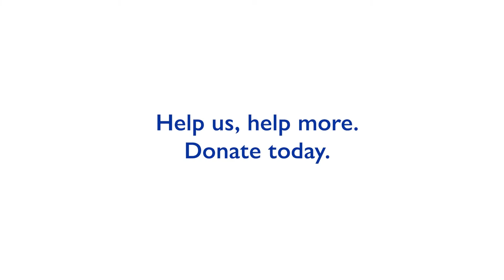IOM Director General Urges Solidarity with the Afghan People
IOM Director General António Vitorino concluded a two day visit to Afghanistan where he met with partners and our teams who are continuing to deliver much needed support to thousands of Afghans across the country.